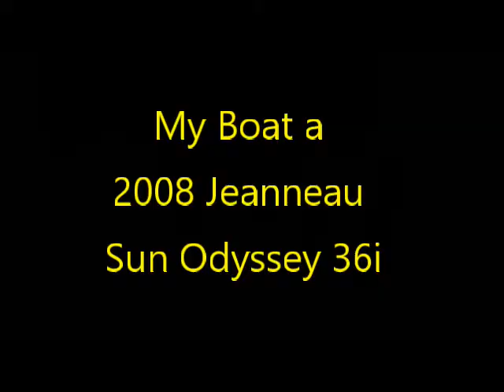Big Sand Cay, Turks & Caicos 2017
An overnight anchorage on trip from the Virgin Islands to Florida.  Taking Hurricane Irma damaged boat to Florida December 2017 for repairs and some upgrades.